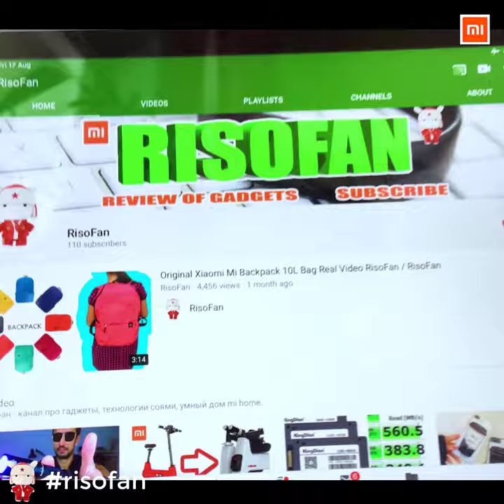Xiaomi Mijia Wireless Smart Digital clock ✅ You Can Buy in Online Store (RisoFan💻)